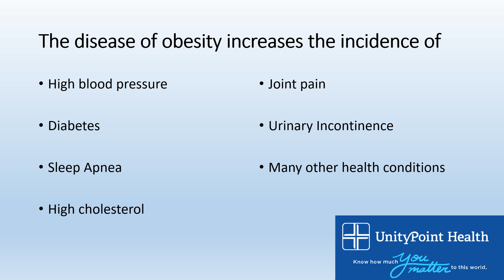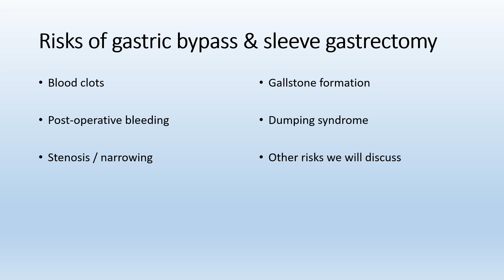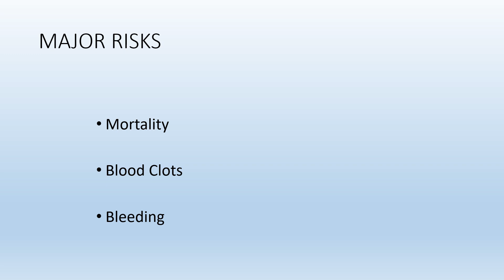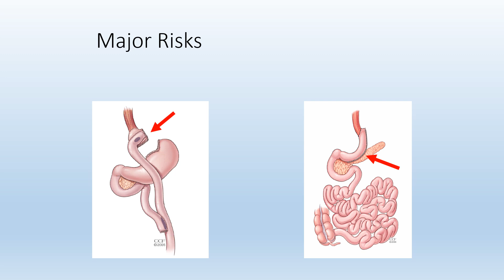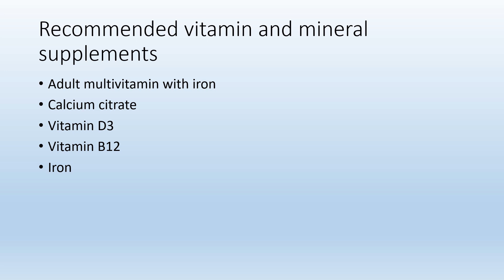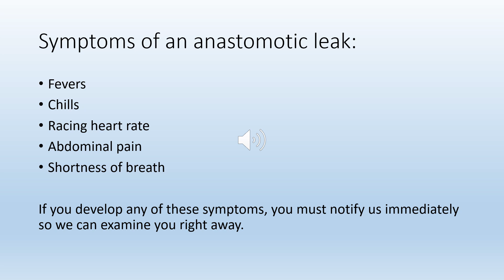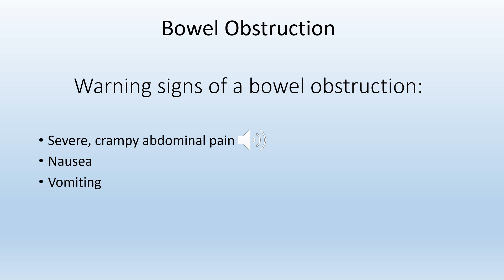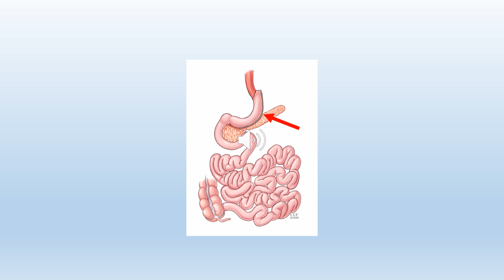Risks of Bariatric Surgery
This video outlines the risks associated with weight loss surgery.